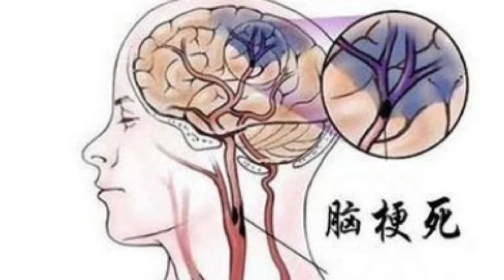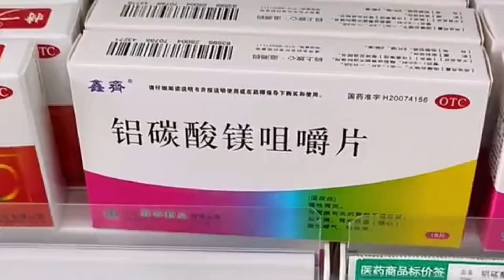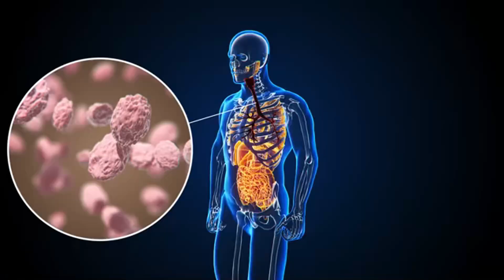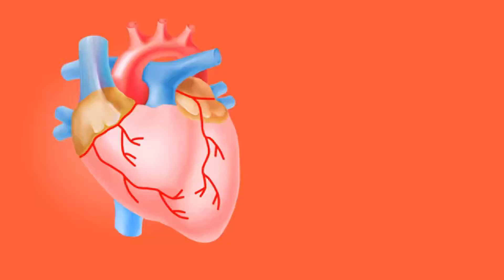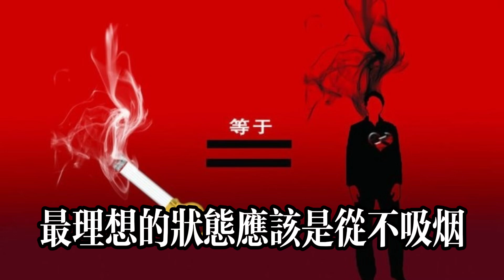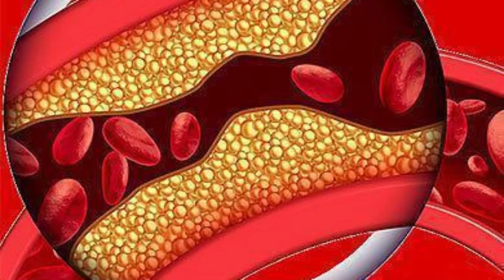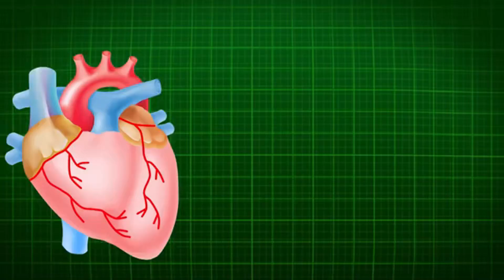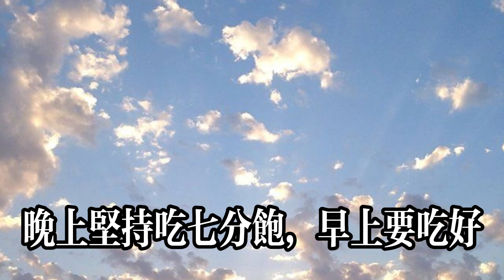研究發現：不容易腦梗的老人，大多都有這4個習慣，你占了幾個？健康常識